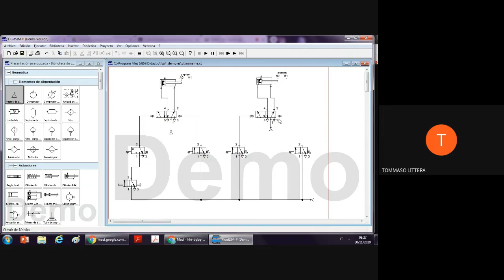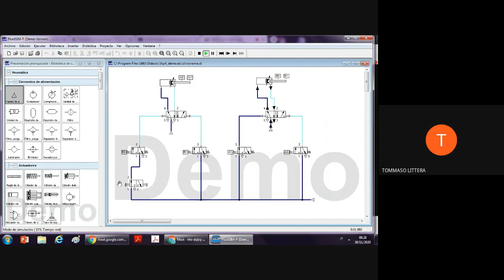Lezione Fluidsim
ISISS Piedimonte Matese - Istituto Tecnico Industriale - Istituto Tecnico Agrario - Convitto